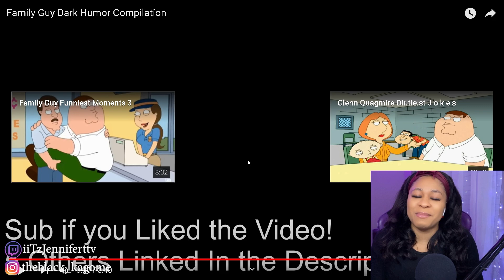Family Guy Try Not To Laugh Dark Humor Compilation | reaction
✨ABOUT ME✨
Favorite movie: Titanic
First Anime: Dragon Ball
Favorite ice cream: banana split
My personality: shy and introverted
Favorite comedian: Dave Chappelle
Favorite Adultswim show: ATHF
 *favorite episode: Hand Banana 😅
My regrets: I wish I never stopped drawing
First game ever played: EvilZone on ps1
Favorite season: Fall 🍁
Favorite food: Tacos and rice 🌮
Favorite Hobbie: I have a lot!🥴
Favorite music: indie, house, Lofi, electronic, R&B/Soul, Rap